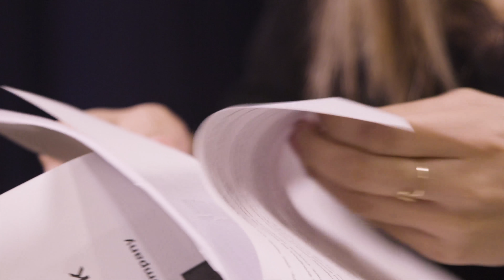Kimberly-Ann Truong Takes the Stage at Stratford | Sheridan Ovation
Fresh off her run on Broadway, Kimberly-Ann Truong (Bachelor of Music Theatre Performance '15) shares her journey from Sheridan to the Stratford Festival.